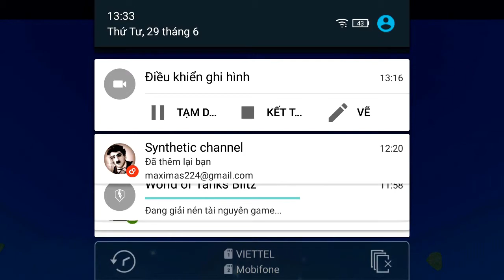Bienmaxi || Eagle Fantasy Golf gameplay #24